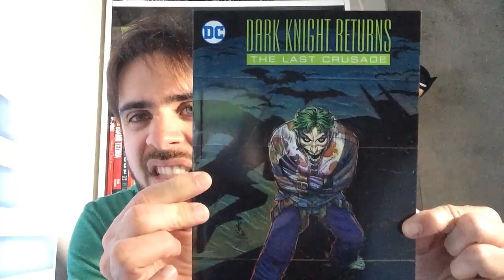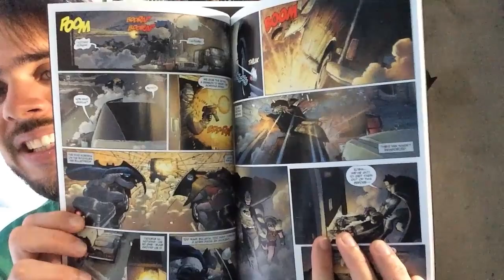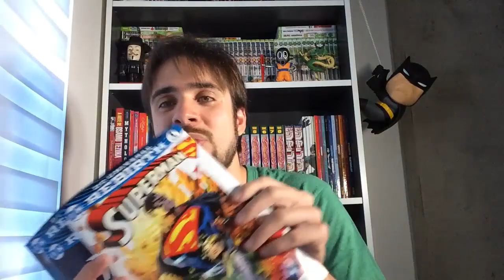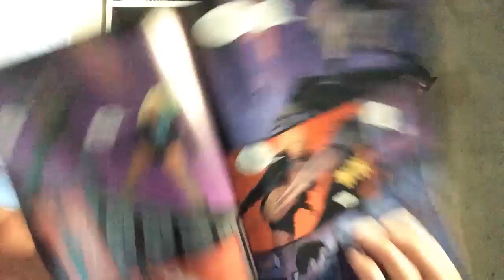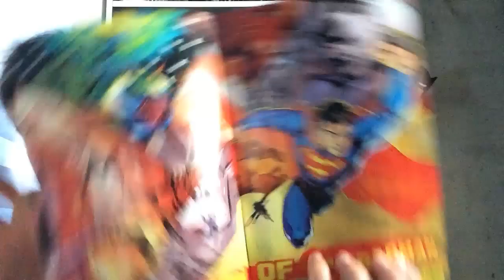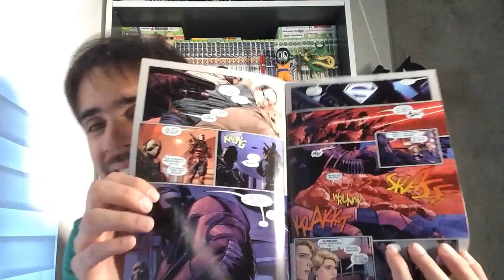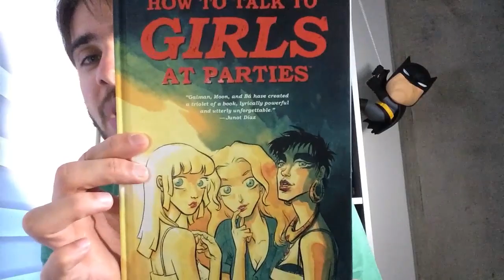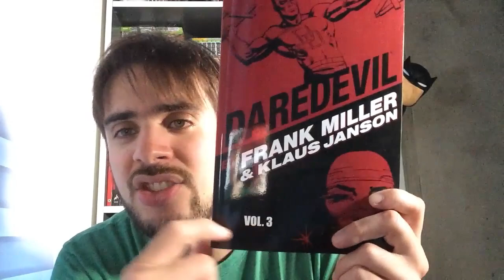PICKUPS: JUNHO/2016 (PARTE 3)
No episódio de hoje do Comix Zone, apresentamos a terceira parte das aquisições realizadas no mês de junho: Batman #1, Green Arrow #1, Green Lanterns #1, Superman #1, e muito mais.

Gostou do vídeo? Curta também a nossa página no Facebook